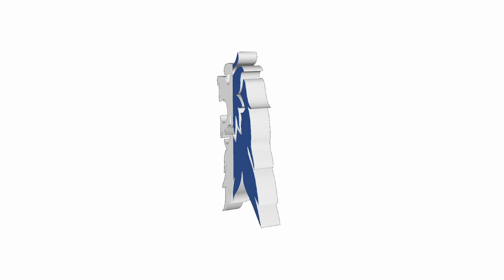Episode 8 LionView Productions Tanzania 2018